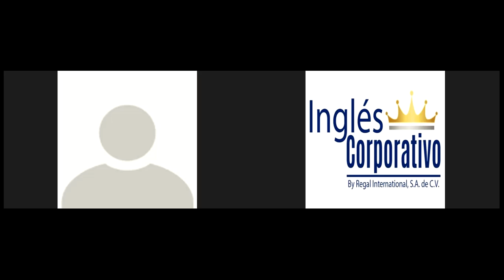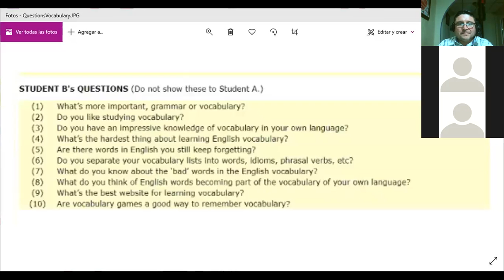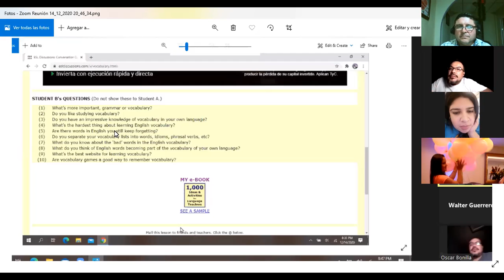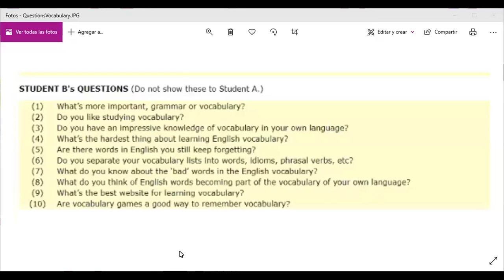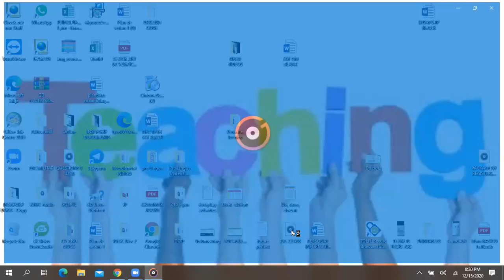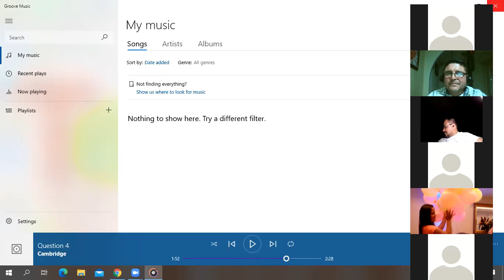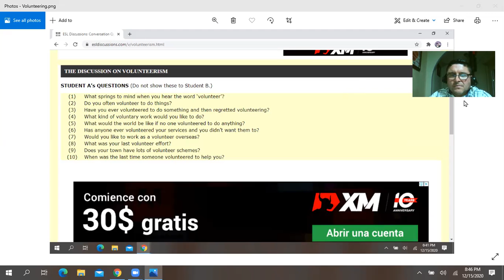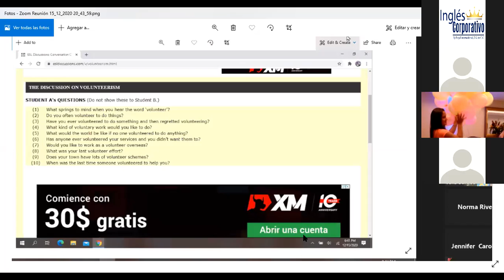Ingles Corporativo-Volunteering-DEC 15TH